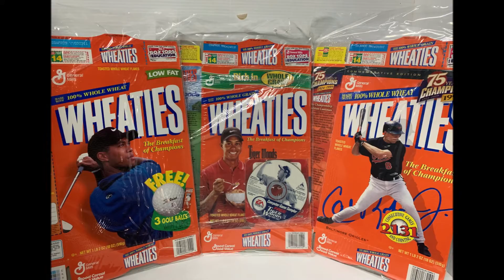Tools, Fishing, Collectibles, Dolls and More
Online Only Consignment sale that will include many tools, tool boxes, chest freezer, refrigerator, Boyd's Bears & Precious Moments collectible figurines, vintage sports cereal boxes, fishing equipment, Madame Alexander dolls, and much more!  Bids begin closing Tuesday, February 26th at 6:00 pm CST.